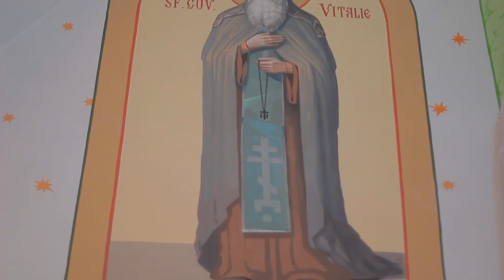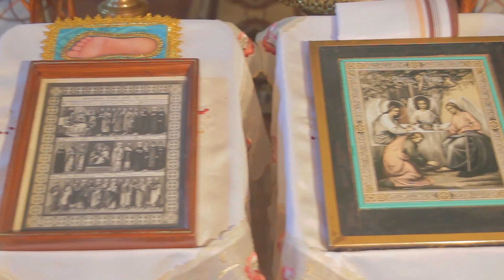5 s Copăceni, Biserica “Sf Treime”